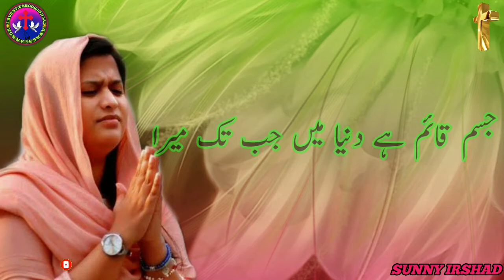shadman main rahoon kr Ka Teri Sana || Masih geet 2021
shadman main rahoon kr Ka Teri Sana || Masih geet 2021 || sunnyirshad#Masihgeet#WhatsAppstatus#